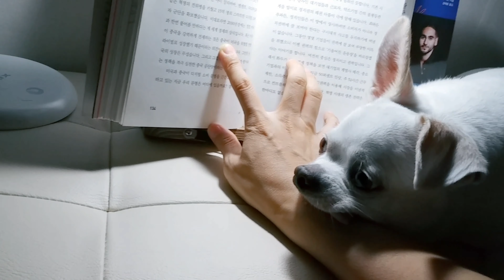이 강아지와 사는 법 (무지개 다리를 건넌다 해도) 나도모르게 또로로 눈물샘주의!! 강아지 입양 끝까지 봐주세요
전반부는 크림이 시점으로..후반부는 제 바람이 담겨 있는 영상으로 만들었어요 ^^